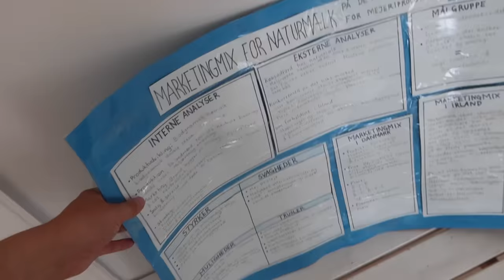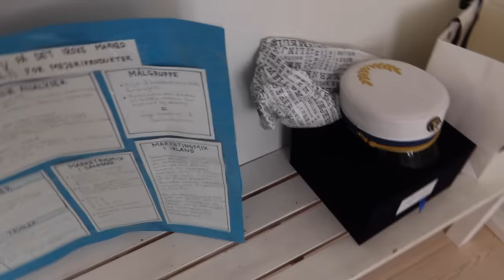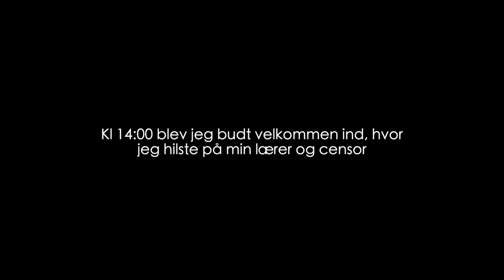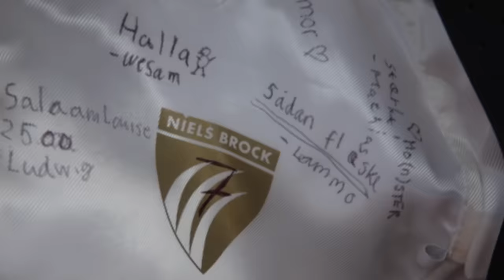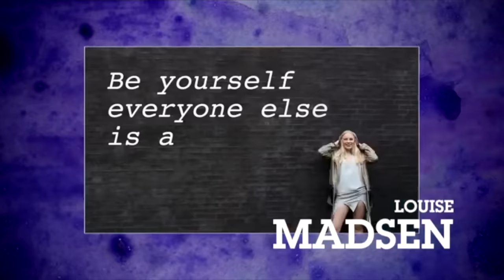VLOG: JEG BLIVER STUDENT!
+ Navn: Louise Schaumborg Madsen
+ Alder: 19 år
+ Højde: 169,5 cm
+ Klasse: 3.G
+ Skole: Niels Brock Innovationsgymnasiumet
+ Fødselsdag: 5. marts 2002
+ By: København
+ Startet på YouTube: sommerferien 2013 (11 år)

+ Main kamera: Canon 70d mark iii
+ Objektiver: 50mm & 18-135mm
+ Vlogging kamera: Canon powershot G7X
+ Mikrofon: RØDE
+ Redigerings program: Final Cut Pro X

thnx